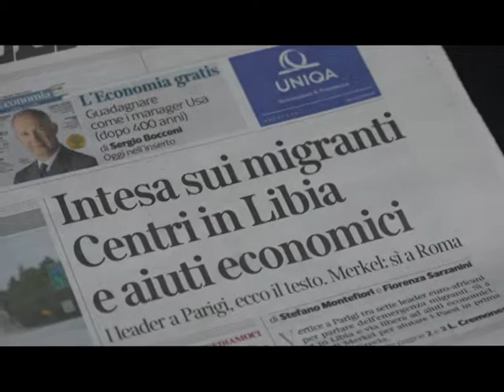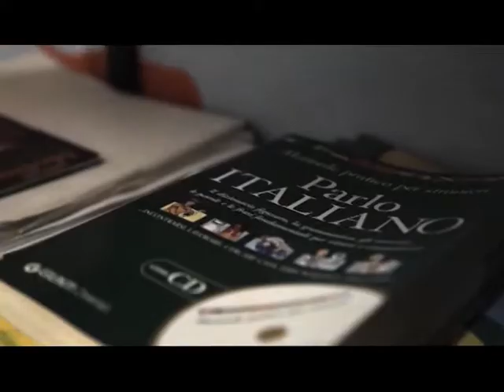Nuovi Cat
Nuovi Cat, 20 le domande pervenute per l’apertura di centri d’accoglienza temporanea sul territorio della Provincia di Isernia. Le richieste saranno vagliate domani da un tavolo tecnico attivato in Prefettura